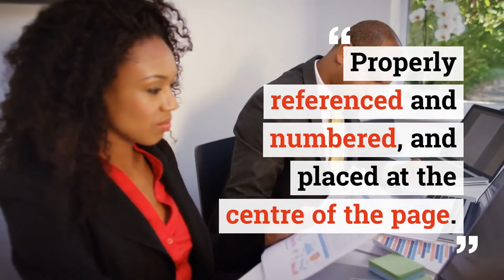Effective Use of Tables and Figures in Research Papers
"Tables and figures can be very helpful in describing the research data, if used correctly. Watch this video if you want to know how to use tables and figures correctly. Researchers tend to miss out on the captions of tables or use the wrong figures to describe data. To know the rules of using tables and figures correctly in your research paper, go through this Staying updated and well aware about the industry is important for everyone. We, at Enago Academy, have enormous resources for you to explore through. However, reading descriptive blog articles can be very time-consuming for busy researchers. So, here we are, with a number of short videos, adapted from the blog articles, but with all the key highlights from the same. Don’t miss them! You can follow us on